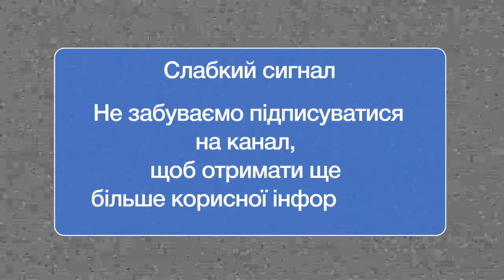AGROWAY: Василь Косюк – як компанія змогла отримати гарний врожай 2020? / СуперАгроном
AGROWAY – ще одна новинка нашого каналу. Більшість цікавих питань завжди обговорюється в машині агронома, чи то по дорозі на поле, чи після його моніторингу. Тому щоб не втрачати цінної інформації від спеціалістів аграрної галузі, ми вирішили розпочати AGROWAY.

Ідея проекту виникла раптово — саме в той час, коли ми їхали в машині головного агронома ТОВ «АгроКрай» Василя Косюка, коли той ділився досвідом вирощування маку на території України. Ми приїхали зафіксувати жнива 2020 після сильної засухи, яка була в цьому році, а отримали першу серію нового проекту AGROWAY.

Якщо ж ви бажаєте стати героєм такого проекту, хочете поділитися своїм досвідом, цікавими агроновинками — пишіть в коментарях «СуперАгроном – ми чекаємо на тебе!», або на електронну пошту Тетяни Шмігель і вона приїде до вас!

00:00 – agroway на різних рельефах
01:00 – результати сезону 2020
02:51 – точному землеробству бути!
03:16 – різниця між ранніми та пізніми сортами пшениці в сезон 2020
04:03 – чи задоволені врожаєм?
04:50 – сидерати для маку
06:20 – перші виробники насіння маку в Україні
07:20 – де краще вирощувати мак?
08:58 – чим протруїти насіння маку?
09:44 – соняшник – це не наша культура!
12:32 – агрономом народжуються чи стають?

Дивіться також наші відео:
◆ Протруювання озимої пшениці: захист від BASF

СуперАгроном — перший канал для агрономів. Тут ви зможете побачити інтерв'ю агрономів, досвід колег та рекомендації експертів. На каналі СуперАгроном ми покажемо ексклюзивні проекти, найактуальніші теми в агрономії, технології вирощування культур, впровадження інновацій як в великих холдингах, так і на полях невеликих підприємств. Відео з конференцій, Днів поля та демонстраційних ділянок — все буде в одному місці.